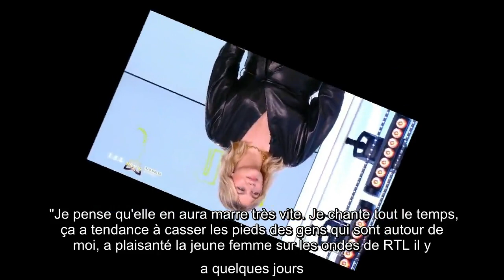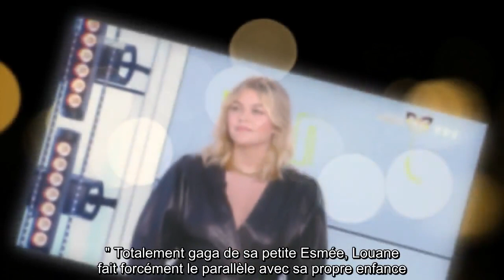✅ Louane fait de tendres confidences sur sa fille : “Elle a changé ma vie”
✍  La vie de Louane a été bouleversée par l'arrivée de son premier enfant. Après avoir préféré garder sa grossesse plutôt discrète, la chanteuse a donné naissance à une petite fille en mars dernier, en plein confinement. De retour avec un nouvel album, elle a fait de tendres confidences sur sa petite Esmée sur le plateau de 50 Minutes inside ce samedi 31 octobre. "La maternité, c'est évident que ça a changé ma vie, a assuré Louane. Artistiquement, je ne sais pas encore. Je pense qu'inconsciemment, un peu... Mais ça a tout changé dans ma vie c'est évident." Maman depuis seulement quelques semaines, la chanteuse a mis au monde une petite fille calme, qui fait déjà ses nuits. "Tout va bien", s'est réjoui la jeune femme. De retour sur le devant de la scène après avoir profité de quelques mois loin de la lumière, Louane est une femme et maman épanouie. Comblée par sa petite fille, elle fait souvent des confidences sur sa nouvelle vie. "Je pense qu'elle en aura marre très vite. Je chante tout  ...